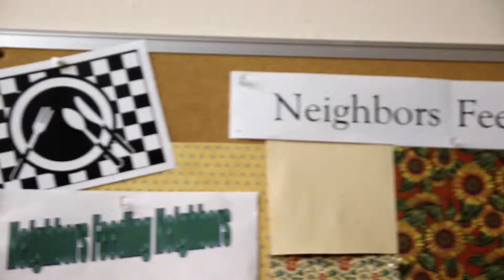✙ Neighbors Feeding Neighbors ✙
▌ Produced by Knok Studio ▌
Knok Studio is an award winning non-profit studio that mobilizes talented film makers and connects them with non-profits who need media.